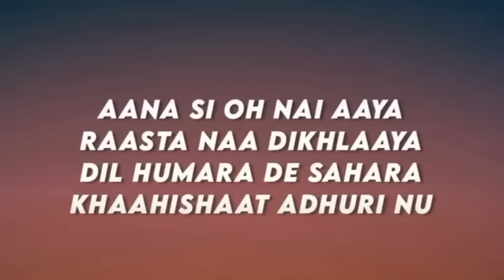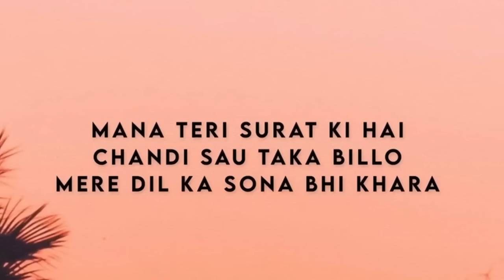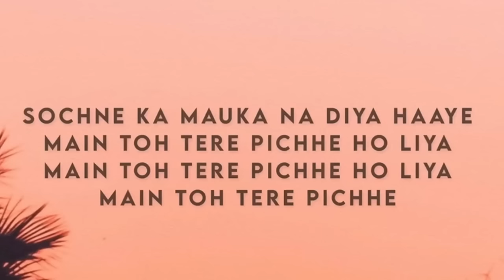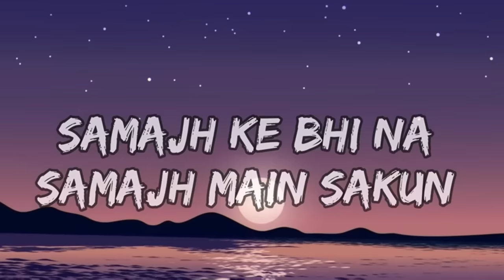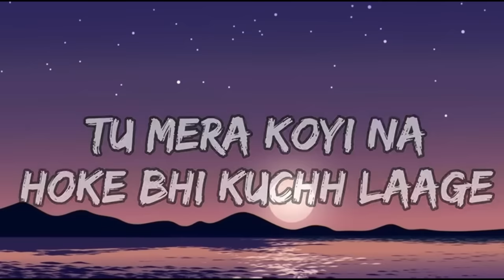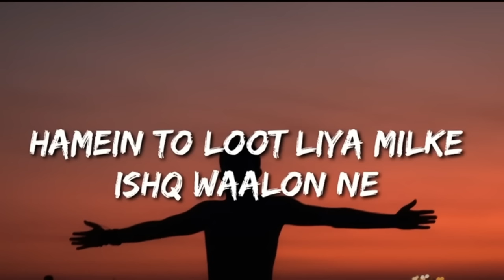Finish The Lyrics Challenge!! (Famous 2022 Songs) bollywood #2022 happynewyear2023 Pls Subscribe 🤗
Try To Finish The Lyrics Of The Famous 2022 Songs.
There Are 13 Songs In All.
You Have 05 Seconds To Finish. You Can Pause The Video To Finish.